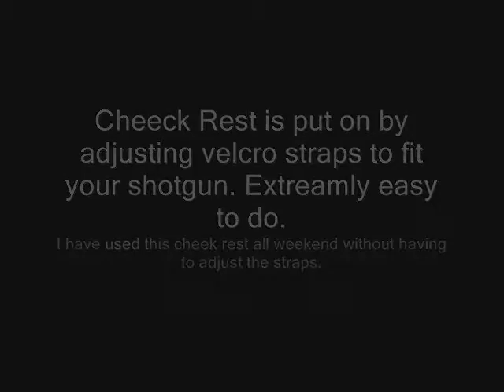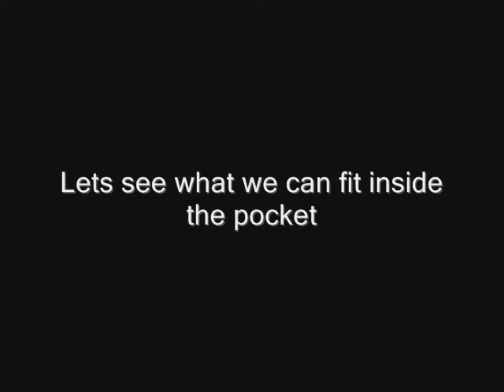APS Tactical Cheek Rest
Made of rugged synthetic material No-Slip padded cheek rest Zippered utility pouch holds an extra 5 hidden rounds 2 strips 8 x 4 ¾ COMBAT SPEC BUILT -- MISSION READY!
Colors come in - OLIVE DRAB OD GREEN, DESERT COYOTE TAN and SWAT BLACK